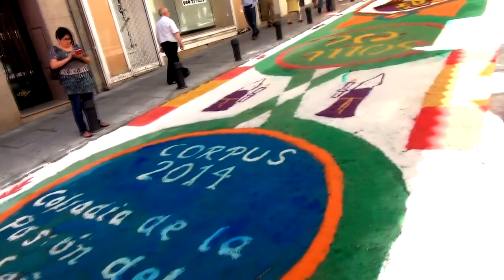Forjadores del Tiempo. Toma de Guadalajara 2014. Instantes.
Algunos instantes de los recreadores durante la recreación de la toma de Guadalajara del 2014. Tenemos algo de música mañanera, el mágico elemento del fuego, algo para comer y un regalo de boda. ;)